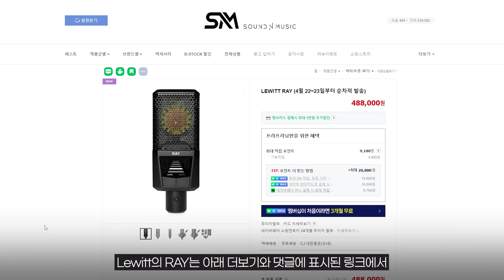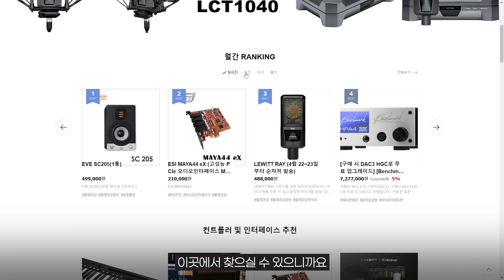자동으로 초점 거리 맞춰주는 마이크, LEWITT RAY / 콘덴서 마이크 리뷰 / 르윗 레이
르윗 RAY 링크